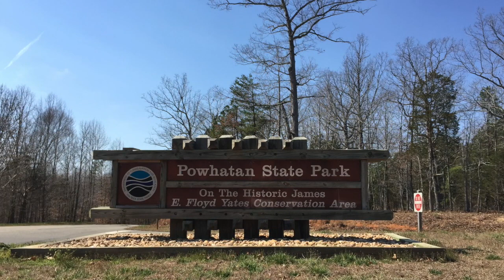Powhatan State Park, Virginia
Powhatan State Park Campground sold out? We can help! Get an availability alert when someone cancels with Campsite Assist

Powhatan State Park  sites right along the banks of the historic James River and  includes 1565 acres of diverse habitat and forests.  Powhatan State Park campground (River Bend) has 40 campsites including 29 standard water & electric campsites, 3 yurts and 8 tent-only/ canoe-in campsites.
The campsites are very large, flat and spread out. Each of the 29 RV campsites have electric & water hookups, a table, fire ring and lantern post. The campground’s bathhouse has flush toilets and hot showers.  Plans for an equestrian campground are in the works and it should be constructed soon.